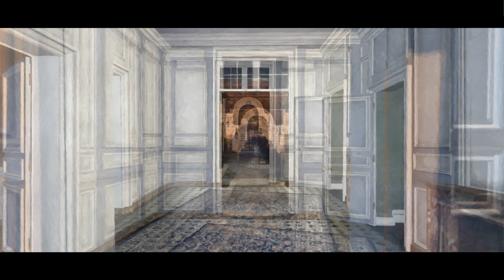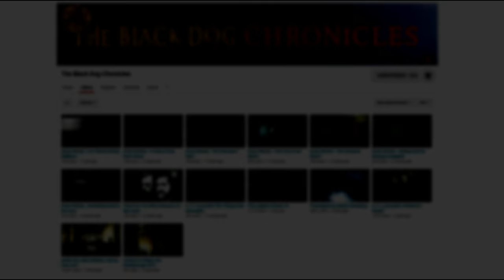Scary Stories - 'The Feet' by Mark Channing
The house of Harvey is haunted by a hideous and malicious ghost, that murders anyone who attempts to make the house their own.  Or does it?  Is this a demonic visitation - or a delusion?  And whose footprints are to be found in the dust of the dark halls?

Only you can discover the truth!

Direction and sound design by Brenden James
Narration by Huw Carr.
Artwork by the true servant of Sutekh the Destroyer.

If you would like to get in touch with the creators of this channel, pass on some ideas for stories or share your enjoyment of all things T.B.D.C please join our Facebook page here.